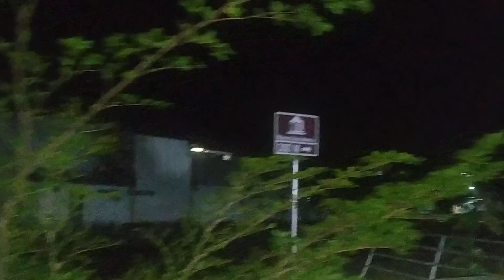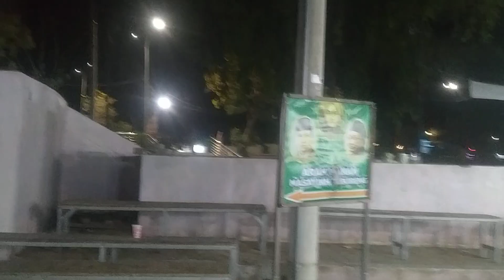TIBALAH DI MAKAM MBAH GUS DUR JOMBANG LOKASI PERTAMA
TIBALAH DI MAKAM MBAH GUS DUR LOKASI PERTAMA.